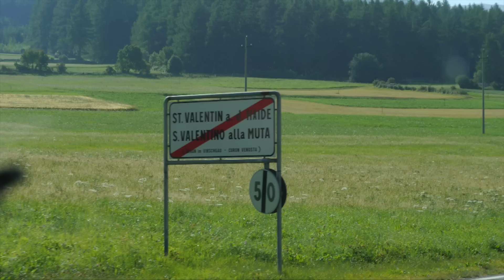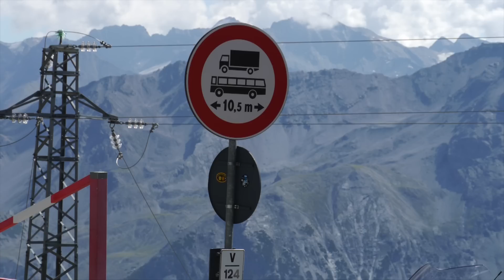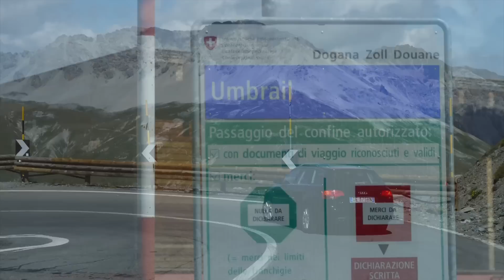Jeep Wrangler Tour: Stilfser Joch